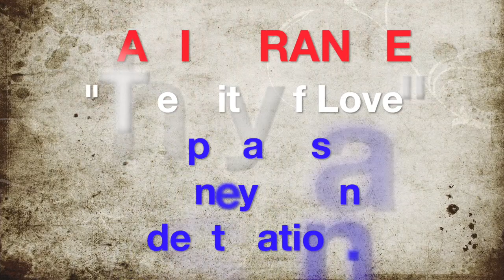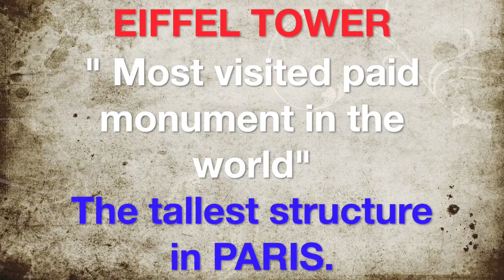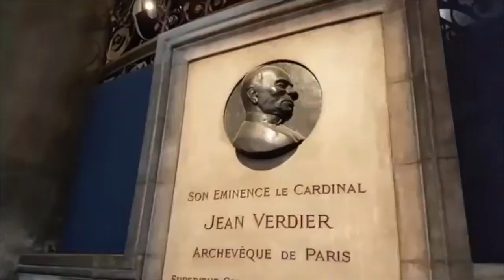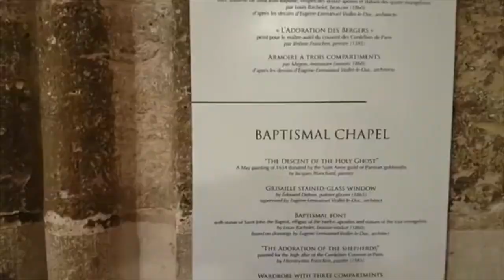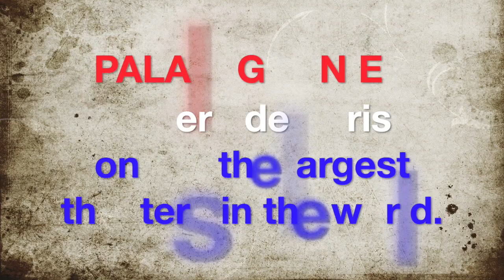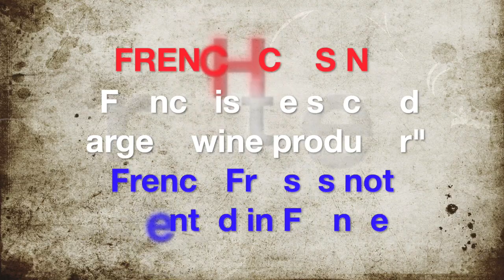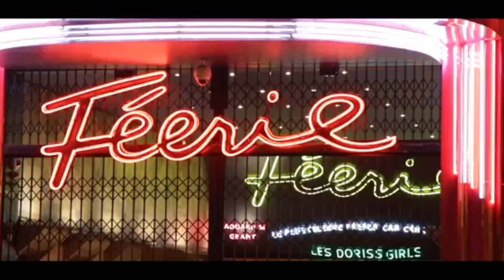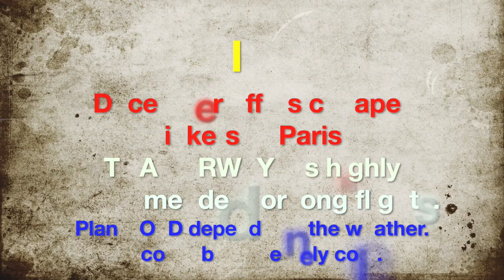Fun Facts about Paris & Travel Destination Tips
Here's a quick tour of my Paris adventure last 2018.
December is considered not a peak period for travellers, However there are long queues everywhere.
It was a nice ambience too with that Christmas Spirit in the air and a lot of Christmas Jingles in and outside the malls.
There were a lot of street food markets too and bargain shops even though it it is getting cold outside up til late.